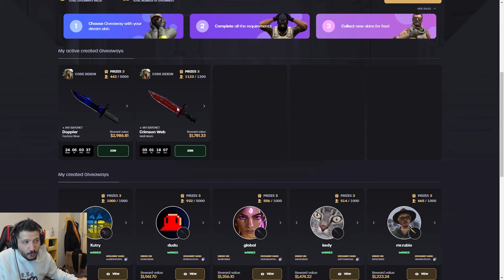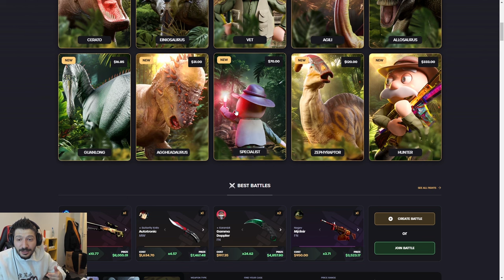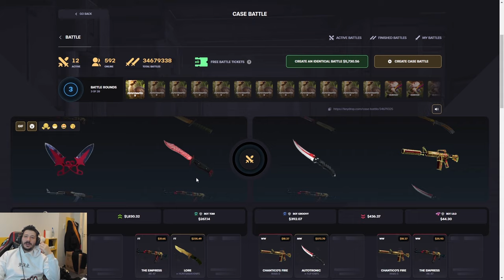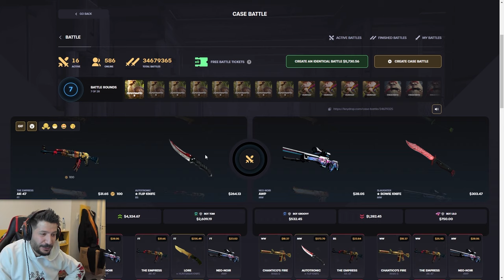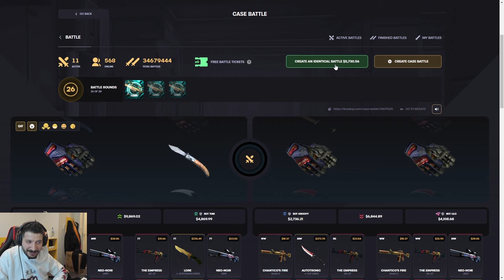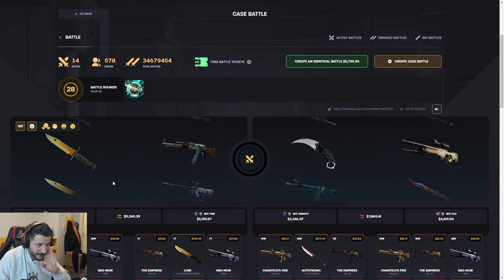EN KOLAY BIÇAK KATLAMA TAKTİĞİ Keydrop Promo Code 2024 giveaways